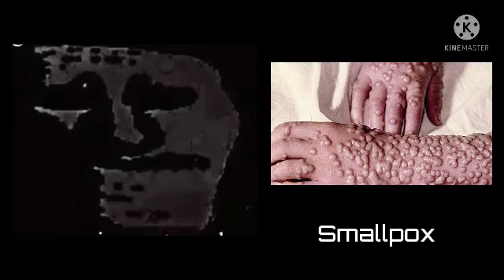Mr. Incredible Becoming Uncanny (Diseases)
This is a meme that I don't recommend watching during the nighttime.